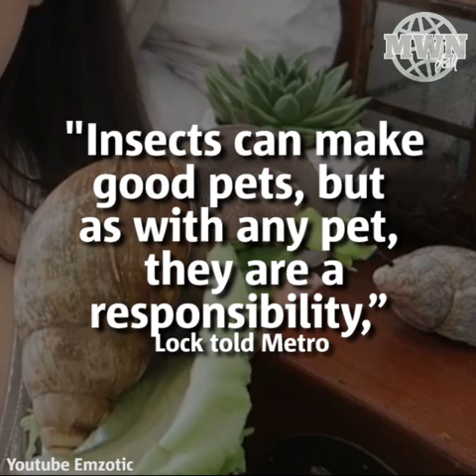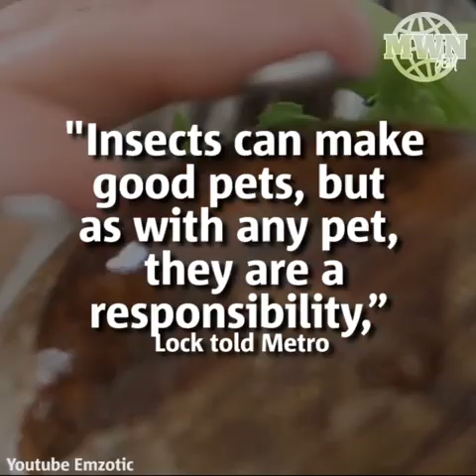Meet Emma Lock, the woman who has giant insects as pets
The UK-based woman was afraid of cockroaches and snails but now lives with them